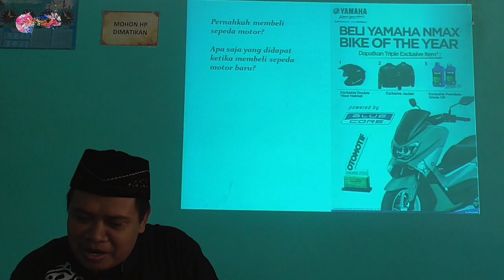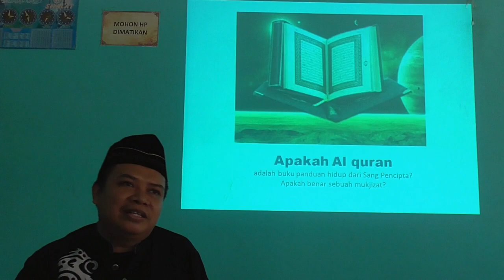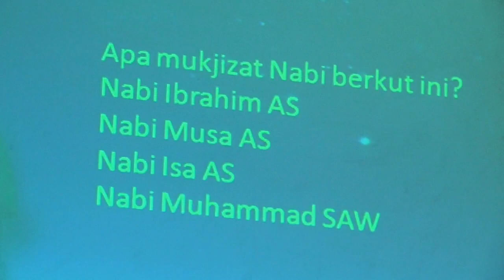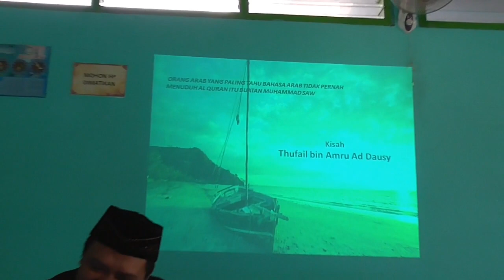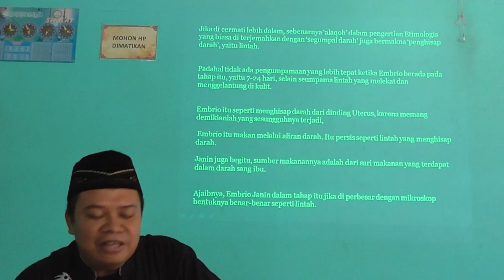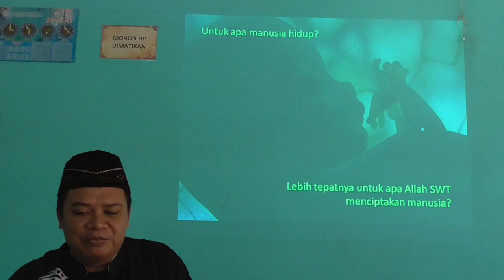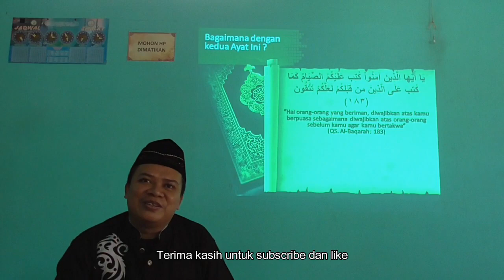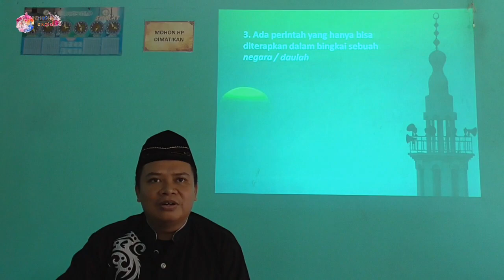SENIMAN YANG USTAD, Kemukjizatan Al Quran, Teguh Wiyatno, cat air surealisme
1. PAINTING CLASS presents my art lectures in the art institute or workshops.

2. ART & AESTHETICS THEORY explains art and aesthetics concepts.

3. PAINTING TECHNIQUES shows unique techniques in paintings.

4. PAINTING ILLUSIONS contains videos about optical illusions, anamorphics, or deceptions.

5. STEP BY STEP PAINTING is for painting process videos, from the beginning to the end.

6. OUTDOOR PAINTING is my experiences in outdoor painting practices or en plein air.

7. PAINTING INTERVIEW gives my interview with artists.

8. PAINTING VLOG tells my unique activities related paintings.

9. PAINTING TALK SHOW is talk shows using paintings as media.

Name: Deni Junaedi
Place and date of birth: Sukorejo Kendal Central Java Indonesia / June 21, 1973
Domicile: Yogyakarta Indonesia